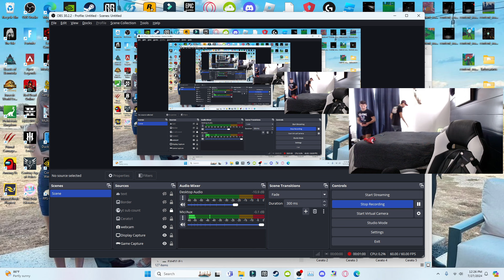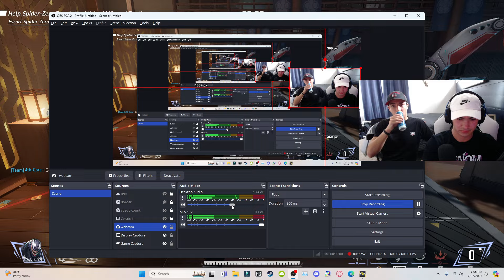THE ULTIMATE SPIDER-MAN AND VENOM DUO IN MARVEL RIVALS (ft. my best friend)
Games like this I have never really gotten into... but thanks to some of my favorite fictional characters of all time, that being Spider-Man and Venom, I have been hooked on this game. They are the only characters me and my friend play. Don't judge us too hard, it hasn't even been a full day since we started playing, and Micah only came over to play since he never get a beta code. Expect to see more Marvel Rivals content in the future, this game is a blast!

►Follow Murph's socials!

►More from Murph!